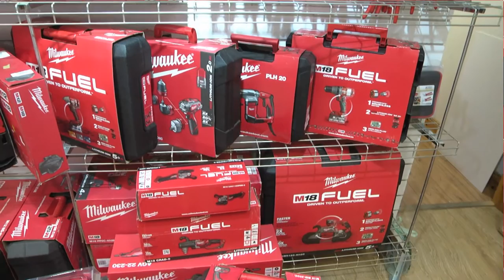Monaghan Electrical Wholesale Store Opening Cavan